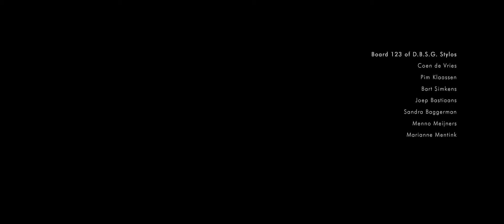Radiance (2017)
‘Radiance’ is a dancefilm honoring the Stylos Pavilion, a pavilion symbolizing 175 years of the Delft University of Technology.

Choreographed by Eveline Castelein, five dancers (Leanne Maas, Jamie Aijpassa, Eveline Castelein, Cody van Dam, Isabeau Moureau) translate the underlying thoughts of the Stylos Paviljon. The paviljon is constructed out of small elements representing a person or an idea. These individual elements combined through dance form the essence of the pavilion. ‘The whole is greater than the sum of its parts’.

Produced by Rauwkost-Collecitve
Director: Guido F.G. Jeurissen
Choreographer: Eveline Castelein
D.O.P.: Lawrence Lee Kalkman
Editor: Bram Kuiper
Gaffer: Otto Ligt
1st AC: Maric Dam
Drone Operator: Robin Berends

Dancers
Jamie Aijpassa
Eveline Castelein
Cody van Dam
Leanne Maas
Isabeau Moureau